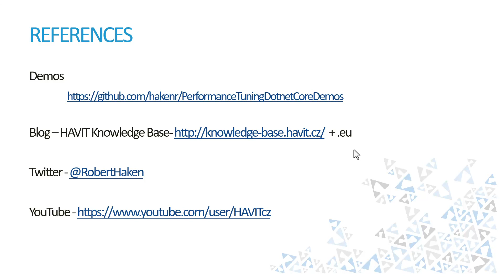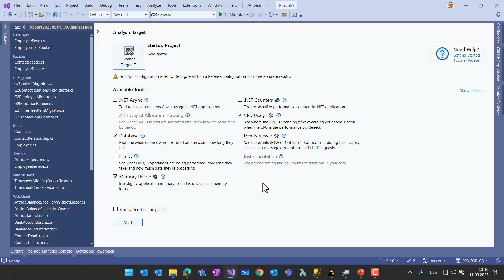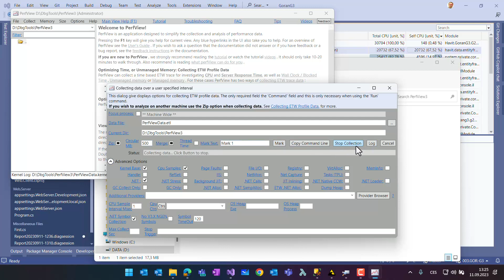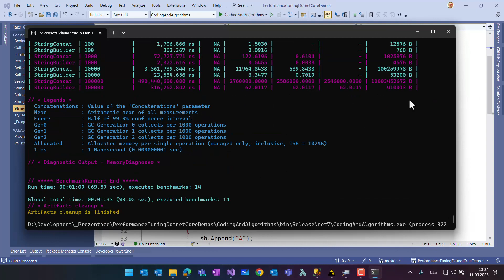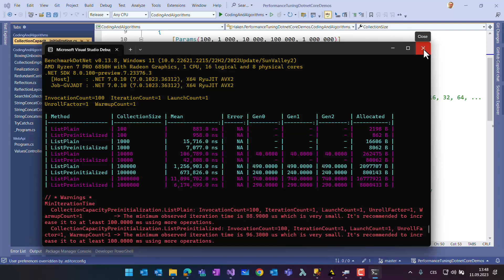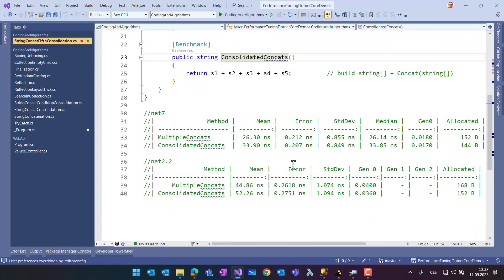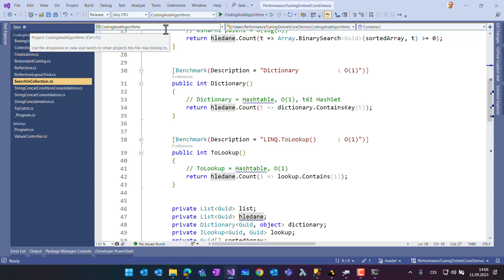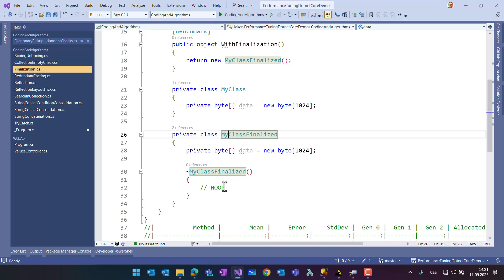.NET Performance Tuning [Robert Haken, WUG Days 2023.2 Brno]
Záznam přednášky pro konferenci WUG Days 2023.2 Brno z 11. září 2023.